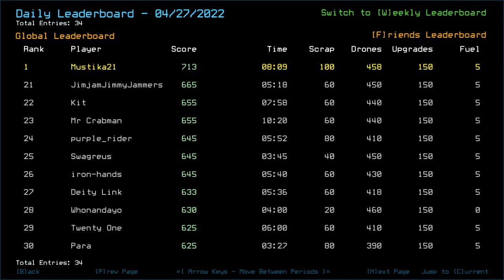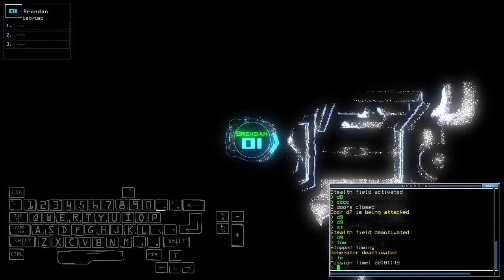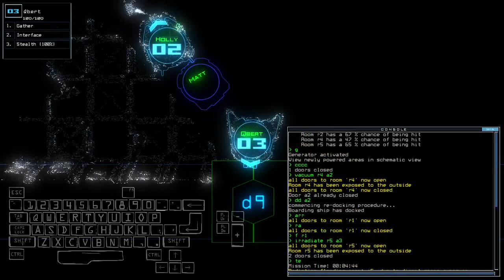Duskers Daily 28 Apr 2022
The star doesn't align.